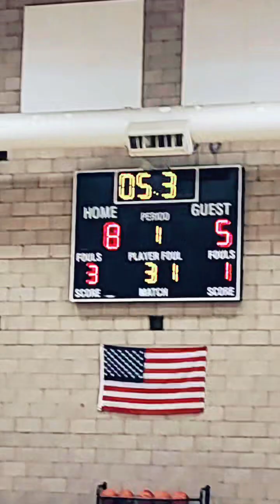6 grade hoops 02/26/2024